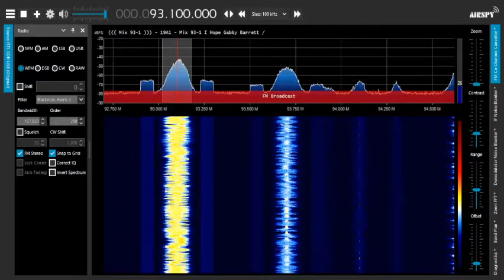WHYN-FM Springfield, MA Legal ID (10/25/21)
Recorded via SDR on October 25, 2021 at 4:59 PM EDT (2259 UTC).